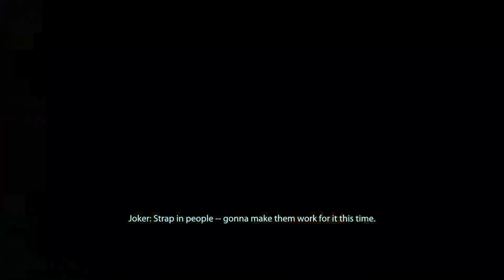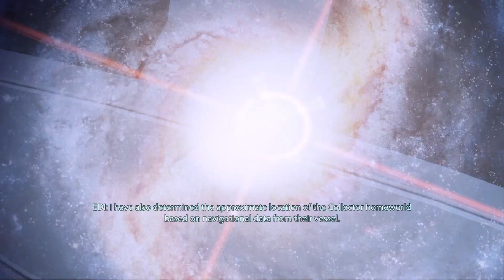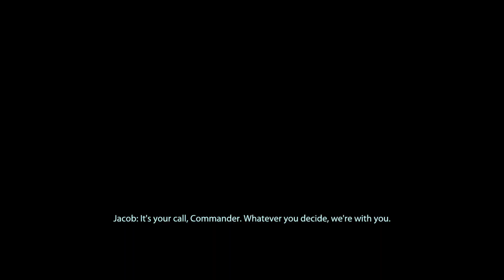Let's Play Mass Effect 2 Invading the Collectors Part 3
We manage to escape the collector ship, with new problems on the horizon.